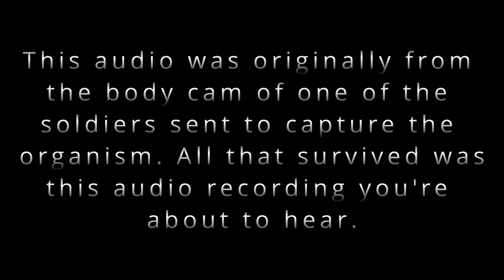The Blob Analog Horror: Audio Recording [Part 1]